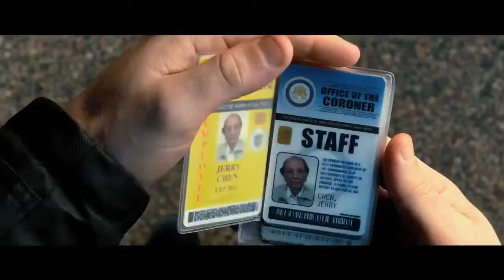R I P D Featurette Inside Look 2013